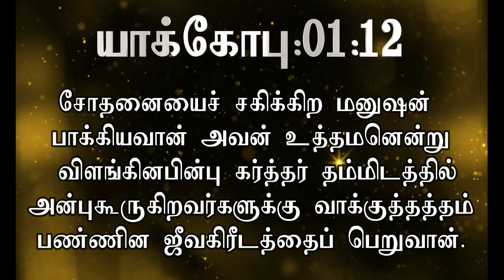இன்றைய வசனம் [04/04/2024] - Today Bible Verse - Tamil Bible Verse